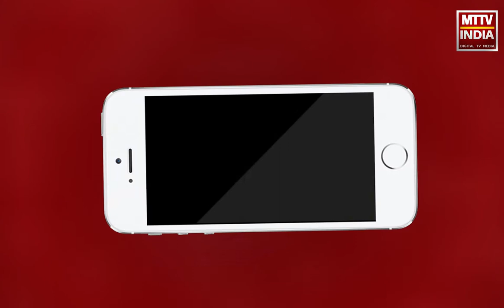SCO summit में PM मोदी और चीनी राष्ट्रपति चिनफिंग के बीच हुई मुलाकात | MTTV INDIA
SCO summit में PM  मोदी और चीनी राष्ट्रपति चिनफिंग के बीच हुई मुलाकात